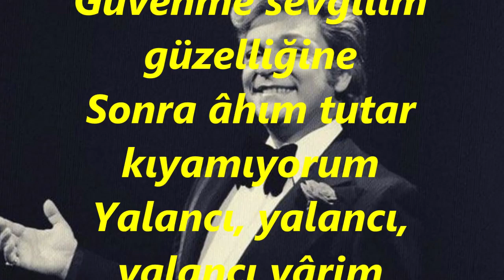Zeki MÜREN-Bir Leyla Bir Şirin Bir Aslı Gibi Gençliğin Tadını (HİCAZ)R.G.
SOLİST:
*ZEKİ MÜREN*
VİDEOYU YAPAN
*RECEP GAYRETLİ*
GÜFTE:   HİKMET KUTLU
BESTE:   HİKMET KUTLU
USUL:   SEMÂÎ
MAKAM:  HİCAZ
Bir Leylâ, bir Şirin, bir Aslı gibi
Gençliğin tadını alamıyorum
Bir sarhoş, bir berduş, bir ayyaş gibi
İçtiğim kadehi sayamıyorum
Yalancı, yalancı, yalancı yârim
Sevmiş bulundum seni, sevmez olaydım
Üzülüp ağlama gönül hâline
Bir ateş yetişir dünya malına
Güvenme sevgilim güzelliğine
Sonra âhım tutar kıyamıyorum